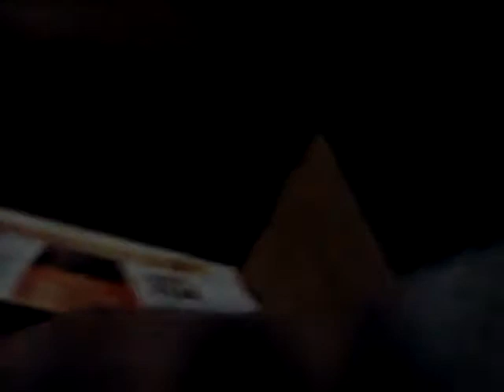Shocking queen video with folks, shocktop was delicious!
Chocolate wheat and belgian white. My favorites by shock top, and shout outs to friends and family.